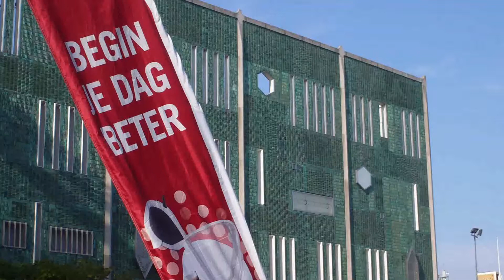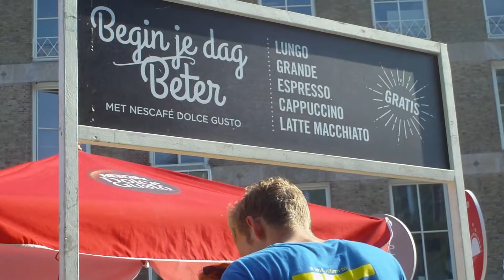Gratis Nescafé Dolce Gusto koffie in Eindhoven 23 aug 2019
Begin je dag beter. Gratis Nescafé Dolce Gusto koffie proeven in Eindhoven centrum voor de Bijenkorf.Met stijlvolle koffiemachines .Vrijdag 23 augustus 2019.
ONTDEK MEER DAN 30 KOFFIEVARIATIES.
Houd jij van variatie in smaak en wil je perfecte koffie zonder gedoe? Ga dan voor NESCAFÉ Dolce Gusto. Kies één van onze stijlvolle koffiemachines en creëer heel eenvoudig jouw perfecte espresso, lungo of latte.
Met onze koffies haal je naast de lekkerste variaties ook de beste kwaliteitskoffie in huis. Alle koffie wordt namelijk luchtdicht verpakt zodat de kwaliteit behouden blijft. En door de perfecte druk van onze koffiemachines ben je iedere keer verzekerd van een heerlijke koffie met klasse.
Elke soort koffieboon heeft zijn eigen specifieke smaak en brandtemperatuur. Samen bepalen zij de sterkte van het aroma, de zuurgraad en bitterheid. Net zoals de koffieboon hebben barista’s ook hun eigen smaak. In ons geval bepaalt meesterbarista Ola Persson de unieke smaak van onze koffies.